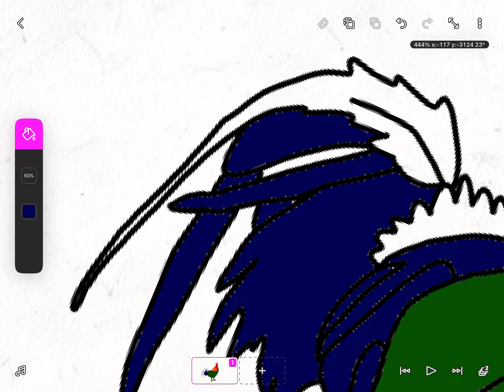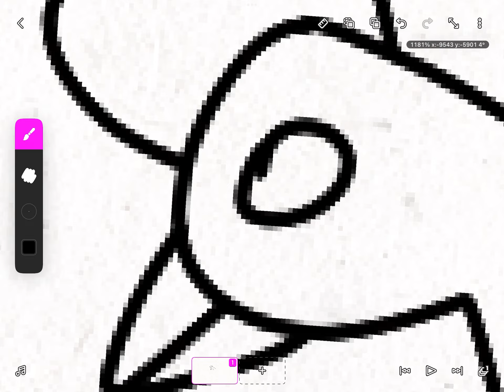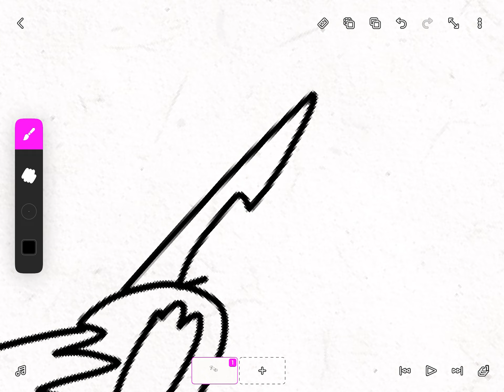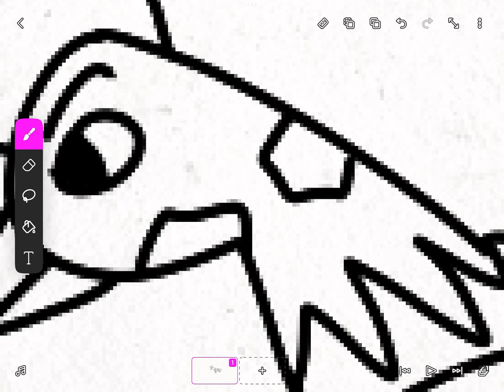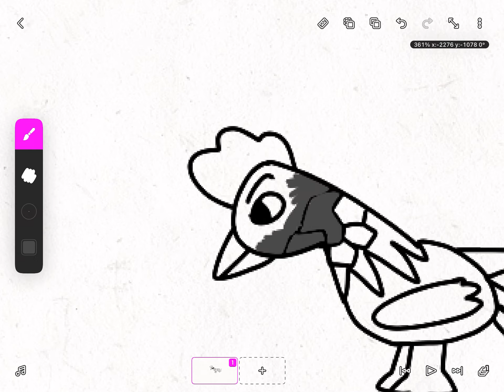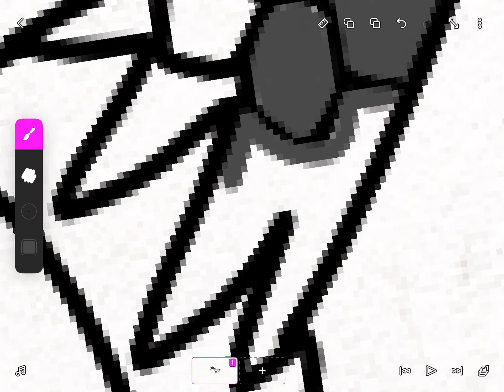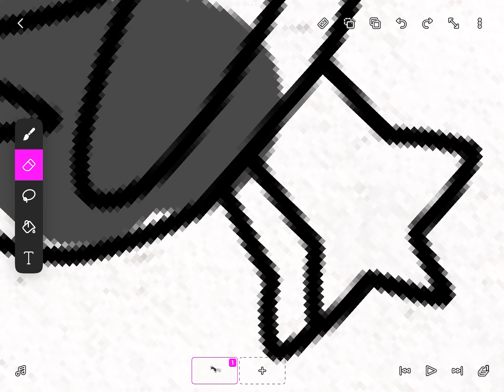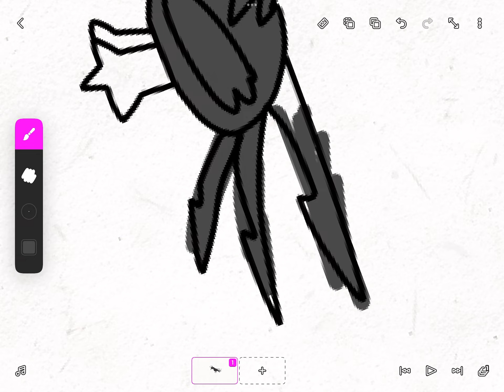The very very some of one my apps